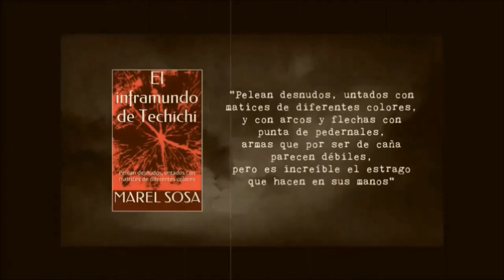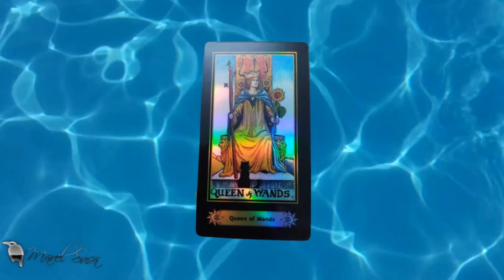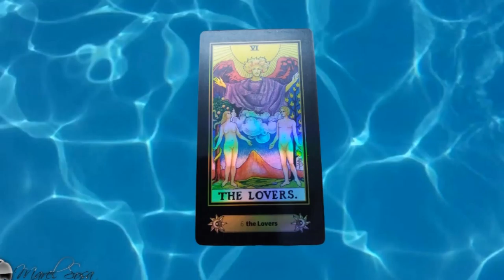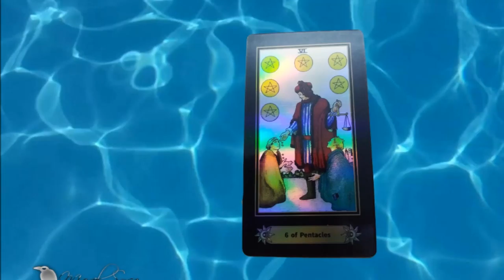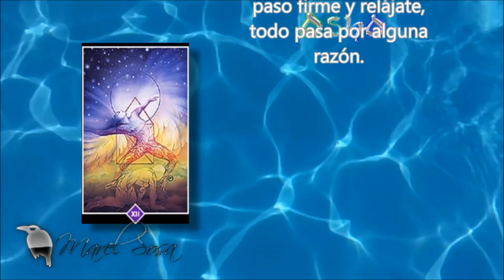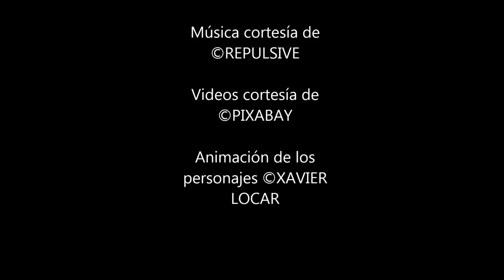ENERO TRIADA 04 | MENTALISTA GABY GAVIOTA | BUNKER DEL CUERVO